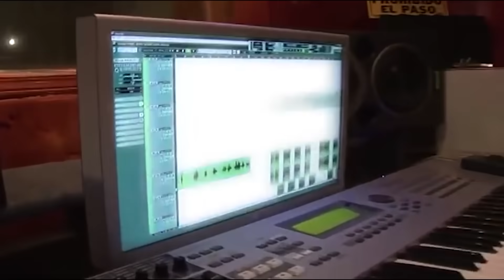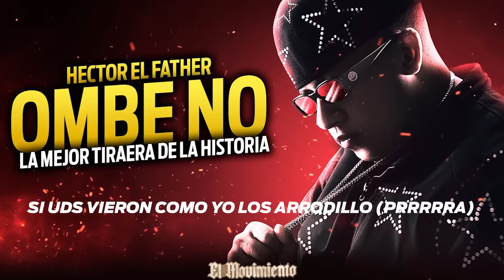EL DIA QUE HECTOR EL FATHER HUMILLÓ A ARCANGEL